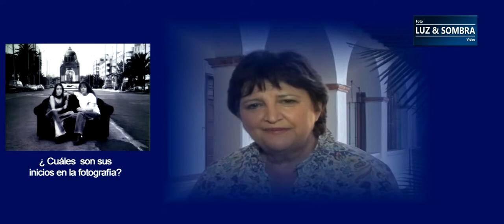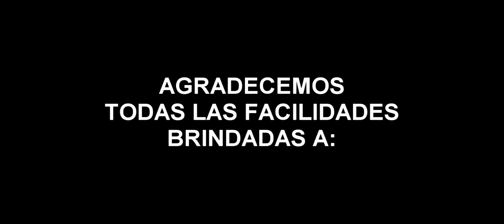20 Aniversario Escuela Activa de Fotografia entrevista Blanca Charolet (Cazadora de luz)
En el marco de los Festejos del 20 Aniversario de la Escuela Activa de Fotografía en su sede Cuernavaca, se llevarón acabo una serie de conferencias con destacados fotográfos mexicanos; esta se realizó el día 12 de septiembre de 2012, aquí le traemos la primera entrevista.

Blanca Charolet (Cazadora de Luz) nació en Chahuites, Oaxaca, en 1953. Inició su carrera de fotógrafa en 1967, a la edad de 13 años. Es autodidacta y la primera mujer reportera gráfica de un diario mexicano. De 1977 a 1982 se desempeñó como fotógrafa oficial en la Presidencia de la República.

En mi quehacer cotidiano con frecuencia realizo sesiones fotográficas con celebridades, actores, actrices, modelos, cantantes, músicos y otros personajes reconocidos por el público. Sin embargo, conforme se va desarrollando la sesión fotográfica, ya sea en mi estudio o en alguna locación previamente elegida, existen momentos donde surgen ciertas Imágenes Inesperadas y Construidas que tienen un contenido verdaderamente distinto al que originalmente estábamos enfocados.

Ha participado en 53 libros publicados en México y el extranjero.

Ha colaborado en más de 395 producciones discográficas y proyectos independientes y ha presentado 71 exposiciones individuales y participado en 135 colectivas nacionales e internacionales.

 Asimismo, ha sido conferencista en diversas universidades e instituciones de educación superior.